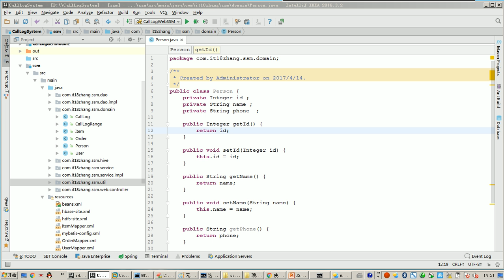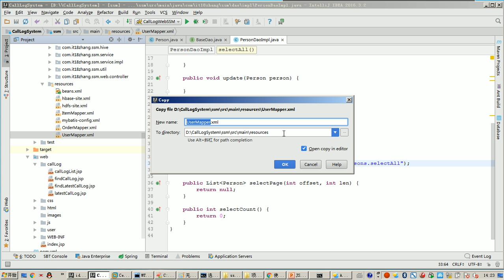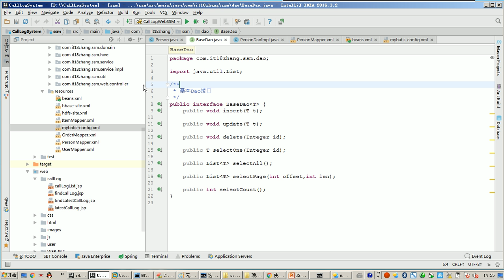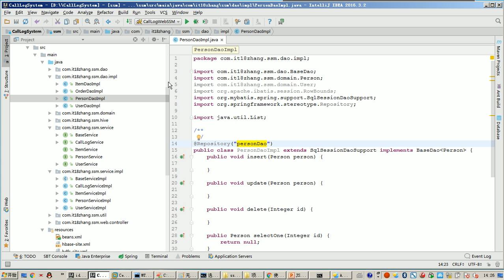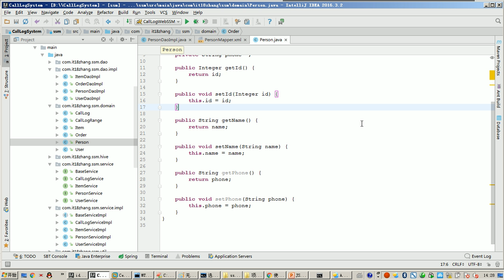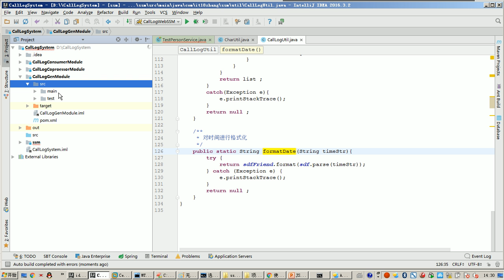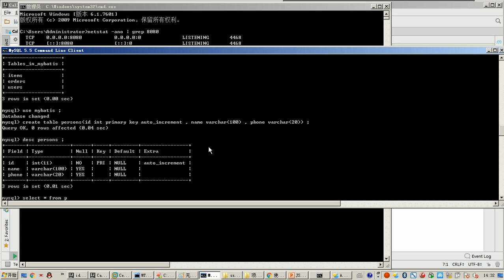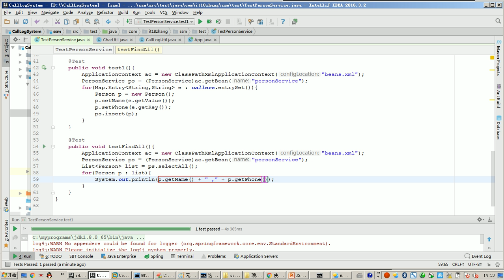CallLog项目第03天 07 通话记录增加名字信息 准备数据